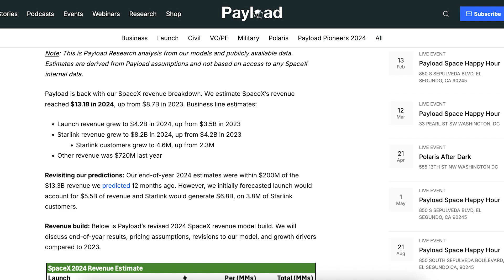SpaceX Starship Updates! Starbase Launch Pad B Work Continues! TheSpaceXShow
Welcome to the latest SpaceX Starship updates video from TheSpaceXFans. We have a launch that we don’t get to watch due to a SpaceX video issue and related updates. There’s been a load of work in Boca Chica, mostly with pad B and there’s been the Starbase pad B launch tower chopsticks installed! Sit back and enjoy!

Sources / Accreditations:
SpaceX. Liftoff! X. SpaceX. January 30 , 2025.

SpaceX. Starlink Mission. X. SpaceX. February 1, 2025.

SpaceX. Starlink Mission. X. SpaceX. February 4, 2025.

SpaceX. Liftoff of Maxar 3! X. SpaceX. February 4, 2025.

SpaceX. Falcon 9’s first stage has landed on Landing Zone 1. X. SpaceX. February 4, 2025.

Jack Beyer. Super Heavy Rockets... and an Aircraft Carrier? | SpaceX Boca Chica. YouTube. NASASpaceflight. February 5, 2025.

Mary (BocaChicaGal). And Then There Were Two (Towers with Chopsticks) | SpaceX Boca Chica. YouTube. NASASpaceflight. January 31, 2025.

Starbase Live. Vehicle Parts Everywhere! What Else Can We Find At Starbase? | SpaceX Boca Chica. YouTube. NASASpaceflight. February 3, 2025.